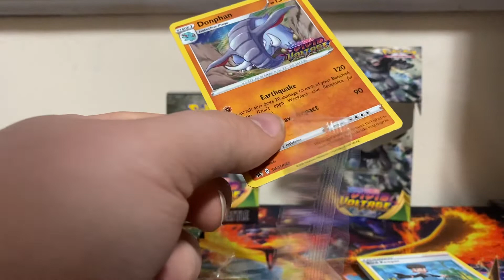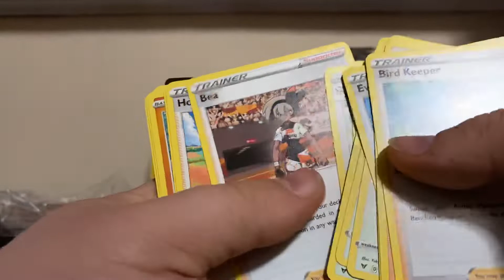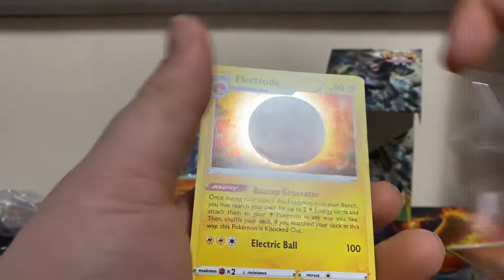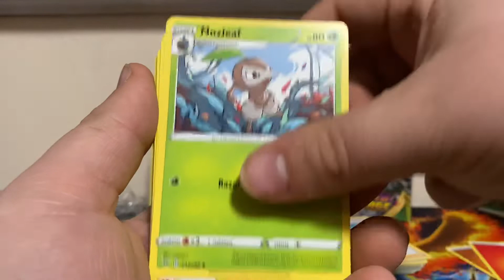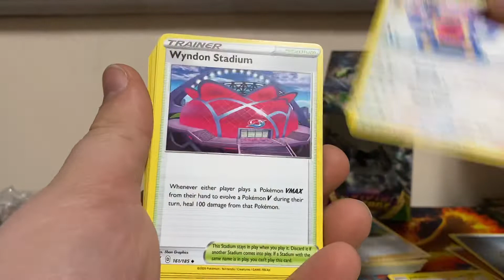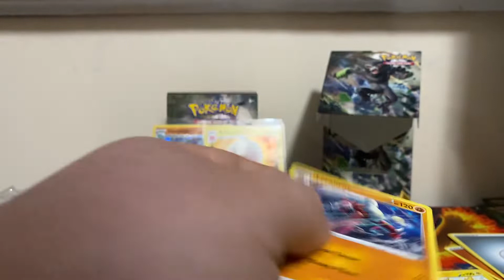Pokémon Vivid Voltage Build and Battle Box Opening!